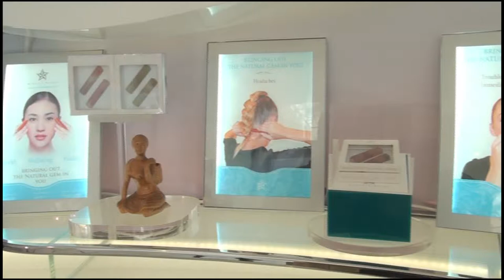Miracle wands recognition by Dr Aviva Boxer